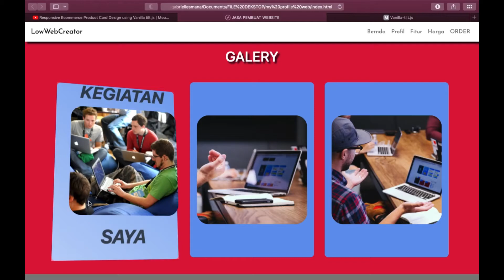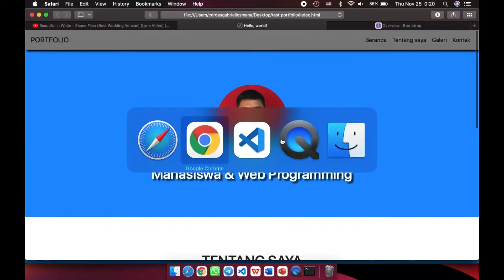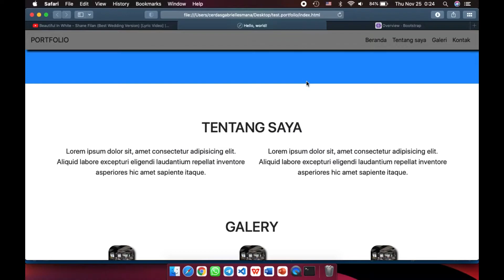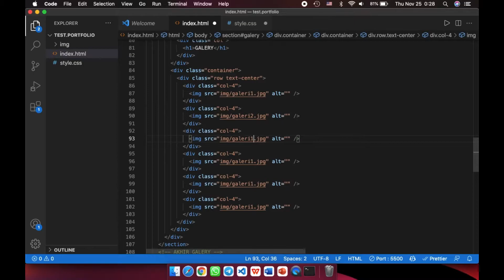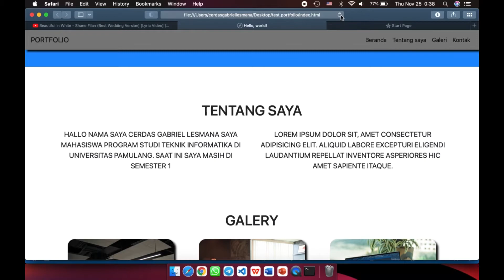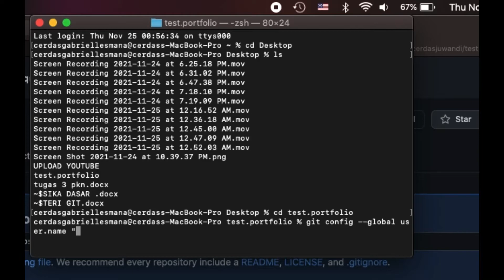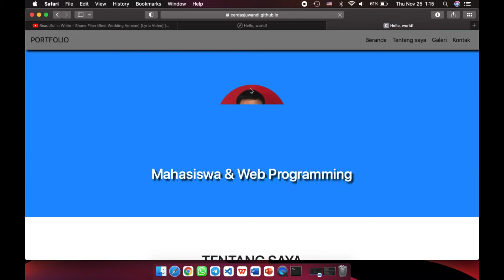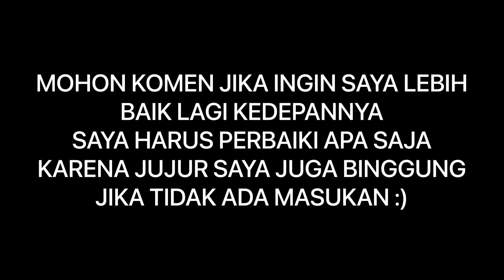ngoding (PART 2) MEMBUAT RESPONSIVE BREAKPOINT PADA WEBSITE (Bootstrap v4.1)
HALLO SAHABAT LESMANA CHANEL 😁

JANGAN LUPA SUBSCIBE AGAR SAYA LEBIH SEMANGAT DAN DAPAT MENGEMBANGKAN LEBIH BANYAK VIDEO TUTORIAL YANG SEMOGA LEBIH BERMANFAAT LAGI BAGI KHALAYAK RAMAI
Hastag :
Tentang Video :
DI VIDEO KALI INI SAYA MEMBAGIKAN VIDEO TUTORIAL CARA MEMBUAT WEBSITE PORTFOLIO SEDERHANA YANG BERISIKAN DATA DIRI KITA MASING MASING. WEB YANG KITA BUAT MASIH BELUM RESPONSIVE ATAU MASIH DALAM VERSI LAYAR DEKSTOP SAJA. DI PART SELANJUTNYA KITA AKAN MEMBUAT WEB KITA MENJADI RESPONSIVE DI LAYAR HANDPHONE DAN MEMG UPLOAD WEB YANG KITA BUAT KE INTERNET.
AKHIR KATA TERIMA KASIH DAN MOHON MAAF APABILA ADA SALAH SALAH PENJELASAN🙏🏻